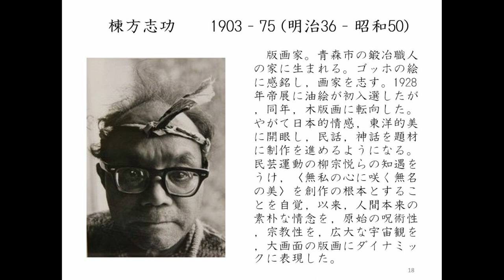棟方志功 Munakata Shiko